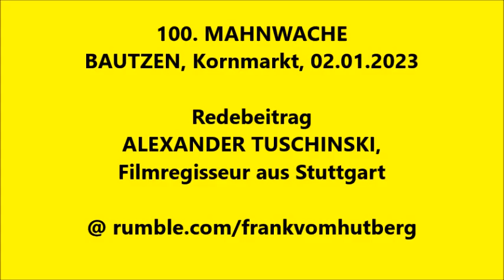ALEXANDER TUSCHINSKI - BAUTZEN, Kornmarkt, 02 01 2023, 100. MAHNWACHE - Filmregisseur aus Stuttgart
100. MAHNWACHE für Frieden, Freiheit, Selbstbestimmung und Souveränität in 02625 BAUTZEN, Kornmarkt, am Montag, den 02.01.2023.
Im Video ein mutmachender, lebhafter Redebeitrag von Filmregisseur und Historiker ALEXANDER TUSCHINSKI aus Stuttgart.
Ca. 2.000 Teilnehmerinnen und Teilnehmer erlebten eine bestimmte, jederzeit friedliche 100. Jubiläumsmahnwache, mit interessanten Redebeiträgen und musikalischer Umrahmung, sowie einen stimmungsvollen Montagsspaziergang durch die Innenstadt von Bautzen.
Am Abend 12°C, fast Windstille und niederschlagsfrei.

Zweсk: Schenkung.
Vielen Dank.